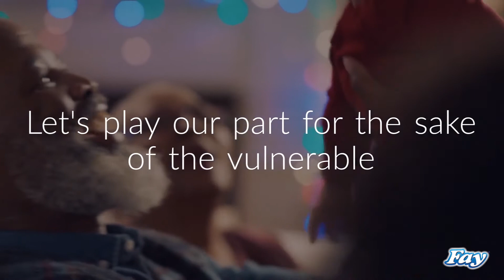Show You Care